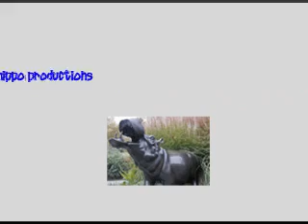Your Eyes Give You Away